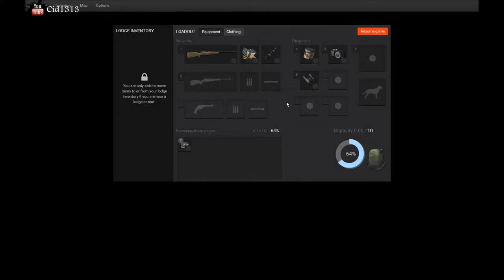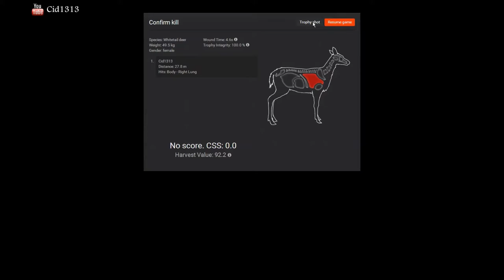Fumbling Through The Hunter, Episode 1 My first hunt, Not the best time...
The Hunter is a single player or multi player Free-to-play hunting Simulator game. In this game you get to hunt all sorts of game animals with all sorts of weapons, but you start out with just one gun and just 3 licenses, white tail deer, European rabbit, and Pheasant.  As you earn in game money you can buy licenses and weapons to hunt other animals, or you can buy a membership with real money and get a bunch of free guns and licenses. Game play involves tracking animals, with a nifty gadget called the Huntermate, it's like a GPS that keeps all your info for you, and after you track an animal you have to get the kill, and hope you don't do a bad shot, and have to track down a wounded animal.

To get some freebies when you sign up click here instead

In this first episode of the hunter, i head out into the wilds unknowing of what to expect, i spend lots of time tracking animals that aren't the white tail deer I'm after, but over time i find some deer sign, and end up finding a doe, and after a little struggle, finally bag something.

All in game settings are set to Ultra

My PC Specs:
Graphics:                AMD Radeon R7 370 Series 4GB GDDR4
Gaming graphics:  7936 MB Total available graphics memory
Motherboard:         Asus H170 Pro
Storage:                  2x 600 GB SATA
Cooling:                  Corsair Liquid Cooler H50 Modded to fit I7